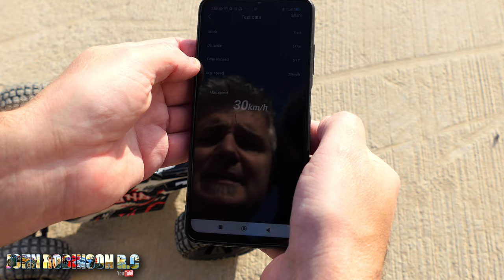All I want is honesty... Dee RC 9200e unboxing + test on gravel + tarmac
Dee RC has been kind enough to send me their 9200E to review. I wanted to share it with you all as soon as possible. While the results were not as expected, I would like to point out that DEERC themselves have said to me that they will remove Oil-Filled shocks from the description and hopefully upgrade their cars to metal oil-filled shocks in the future. This car has a lot of potential, but it needs new shocks for sure. Both this car and the 9000E did not break once during filming.

Edit: for those wondering about parts. You can contact DEERC directly and they will organize parts with you. So if anyone needs parts, just contact our customer service at or and we always respond within 24 hrs then arrange the parts or provide another solution for them.
Also "As for the new model 9000E, our purchasing dept is planning on the spare parts kits as well regarding customers' requests."

List of links as I am always asked what cars I have and what equipment I use.  😉
Cars:
Brushless WLTOYS 124016 V2 Use code: JohnRobinsonRC
Brushless WLTOYS 124016 V2 with 3s battery Use code: JohnRobinsonRC
Brushless WLTOYS 124017 V2 Use code: JohnRobinsonRC

Electronics:
🔋🔋🔋 Gens Ace batteries

RC car